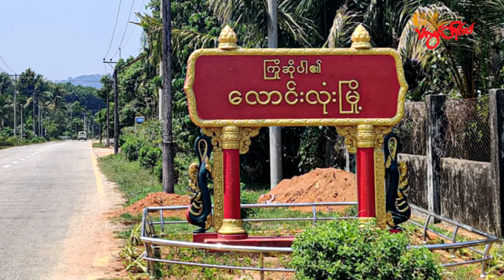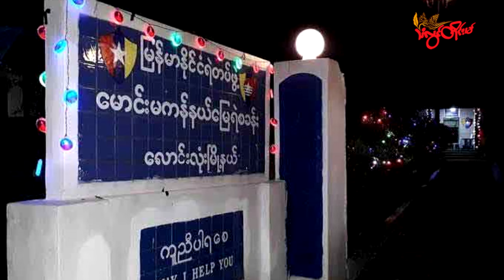TL TTv||- လောင်းလုံးမြို့ပေါ်မှာ စစ်ကားတစ်စီးတိုက်ခိုက်ခံရပြီး ၃ ဦးသေဆုံး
တနင်္သာရီတိုင်း လောင်းလုံးမြို့ ကကြီးရပ်ကွက်ရှိ မြို့နယ်ခန်းမအနီးမှာ စစ်ကောင်စီကားတစ်စီး တိုက်ခိုက်ခံရတာကြောင့် စစ်ကောင်စီတပ်ဖွဲ့ဝင် ၃ ဦး သေဆုံးသွားတယ်လို့ ဒေသခံတွေနဲ့ နွေဦးပြောက်ကျားတပ်ဖွဲ့ထံကနေ သိရပါတယ်။